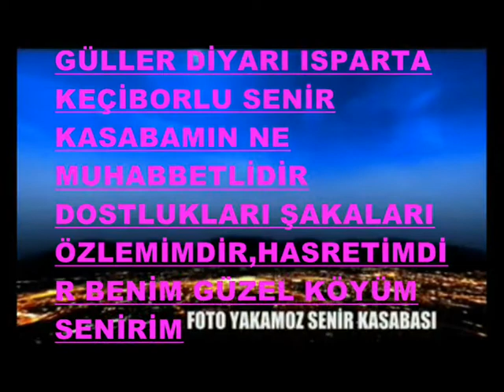Gülmekten karnım yarılıyordu arkadaşlar,ha ha ha ha :)))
Çok güldüm yaaa,ha ha ha. ,inanmazsanız izleyin görün arkadaşlar :)))